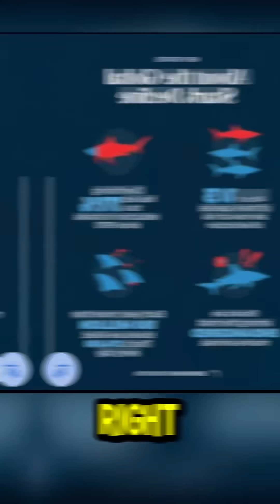Sharks Are Vanishing Faster Than Anyone Expected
Sharks are disappearing fast and the real reason will shock you. Watch to see how it affects the entire ocean.